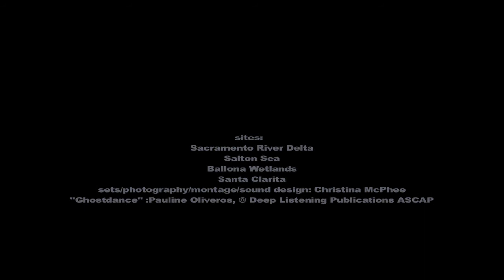TESSERAE OF VENUS - GHOSTDANCE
A film by Christina McPhee, set to music by Pauline Oliveros.

Tesserae signal supersaturated carbon and methane topographies of our sister planet, Venus, where tectonics are tessellated and the atmosphere is entirely made of greenhouse gases. A dream of Venus arrives tectonically in tesseracts, squishing time, mixing toxins in hopes of a cure, deliriously overheated-- our hothouse landscapes move into a new space/time. In California,large scale energy landscapes, from natural gas and geothermal plants to water control, dominate huge landscapes.  Could it be here that the first poetics of a future landscape of carbon saturation appear?

 Tesserae of Venus- Ghostdance explores a halluncinatory journey through alternative energy sites at the rough, natural urban edge in California--wind farms, natural gas installations, geothermal systems.

The climate of Venus arrives on Earth--meaning, carbon saturation at the tipping point in Earth’s atmosphere.  To do this I create large scale drawings based on the Jet Propulsion Lab Magellan photographs of the surface topology of Venus.  I follow the ‘tesserae’ or tiling forms, which are characteristic of the intense heat-generated forms of  Venerean surface tectonics, building models of paper that I leave out to weather in the sun and rain, then photograph and film.   Then I layer the images of the tesserae into assemblage with the energy site landscapes.  I am interested in a cybernetic linking between the tesserae models and the intensive invasion of energy technologies into delicate liminal ecosystems, often along rivers, deltas, swamps and inland seas.  Are the tesserae surfaces a conceptual image of the future tipping point, when the feedback loop of carbon saturation in Earth’s atmosphere kicks in?  Could the models attempt to describe sheltering structures
that we will build in the spaces that emerge within places where the biosphere and large scale technology blur and mesh?  As if to anticipate a future architectural environment built of ‘tesseracts’ ? The montage frames accumulate skin-like incidents of nip and tuck, folding and unfolding, as if to gather a future archive of photographs from a  carbon-saturated Earth.

 The ‘arrival’ of Venus, beautiful and dangerous,  is also an opportunity to imagine shelters from the carbon storms--to imagine how we will love our landscapes in the strange weather of the present.

"Ghostdance" is the product of yet another colalboration, between Pauline Oliveros and choreographer Paula Josa-Jones, commissioned by Lincoln Center Out-of-Doors (1998).